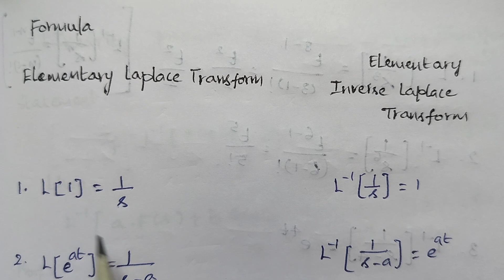Inverse Laplace Transform | #1 | Definition | Basic Formulae | Problems | In Tamil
In this video I have explained inverse laplace transform definition, basic Formulae and problems

Algebraic Structures I Links:

HK is a subgroup of G iff HK=KH | A Counting Principle | Algebraic Structures I | In Tamil

Normalizer or centralizer of a in G | N(a) is a subgroup of G | Algebraic Structures I | In Tamil

Centre of G, Z (G) | Prove that Z is a subgroup of G| #4 | Algebraic Structures I | In Tamil

If N is a normal subgroup of G iff every left coset of N in G is a right coset of N in G | In Tamil

The product of two right cosets of N in G is again a right coset of N in G | #7 | In Tamil

S is contained in T implies L (S) is contained in L (T), L(SUT)= L(S)+L(T), L(L(S)) = L(S) | In Tamil | Linear Algebra

If V is finite dimensional over F then any two bases of V have the same number of elements